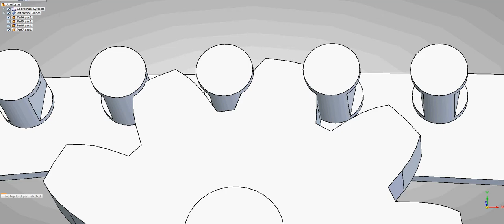Tandwiel Holland Malt